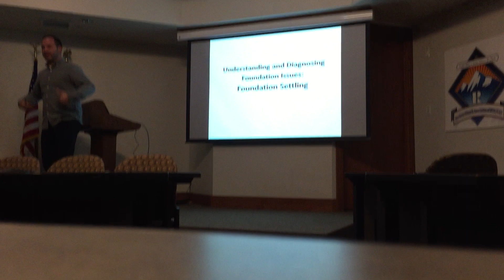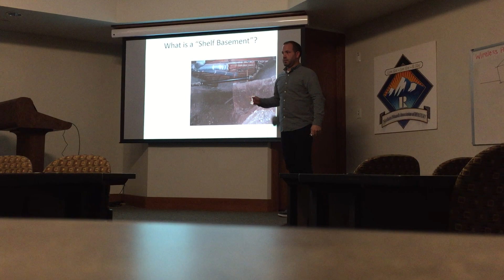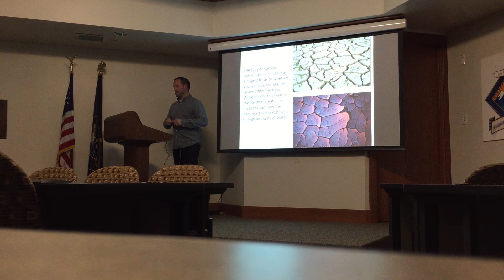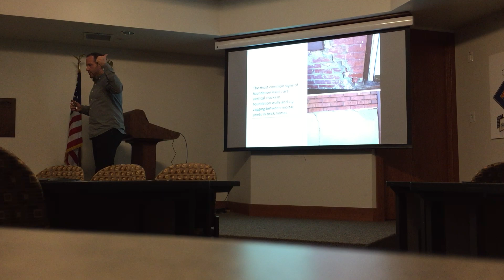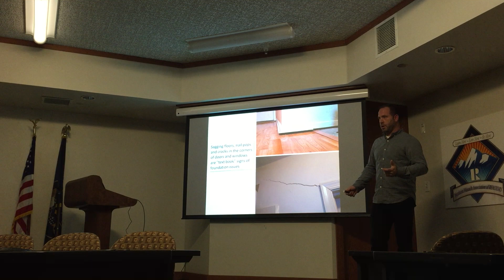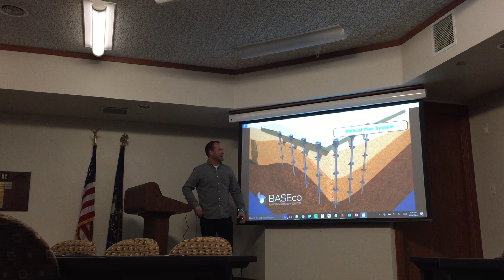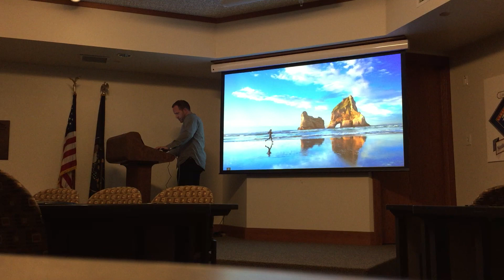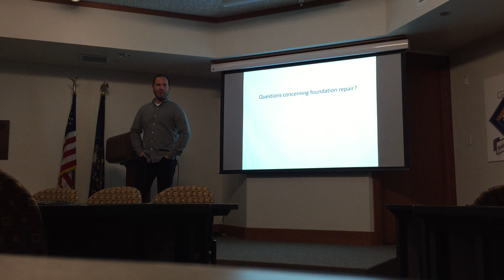Understanding And Diagnosing Foundation Issues: Foundation Settling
Foundations settling and sink for a variety of reasons. Understand why and how foundations can be repaired, using Push Piers (also known as Resistance Piers) or Helical Piers. This was recorded in 2016 in Ogden, Utah.

Learn more about our company, material used, foundation repair, foundation stabilization and underpinning Interested in becoming a dealer? Reach out to our through our website.